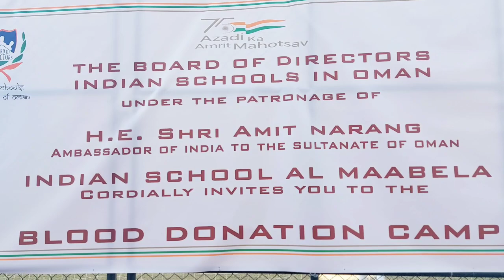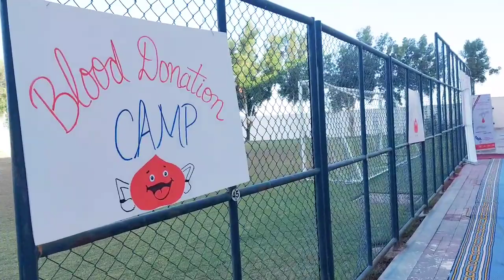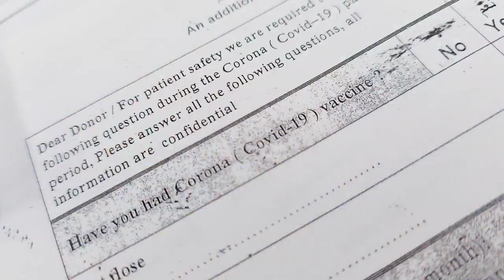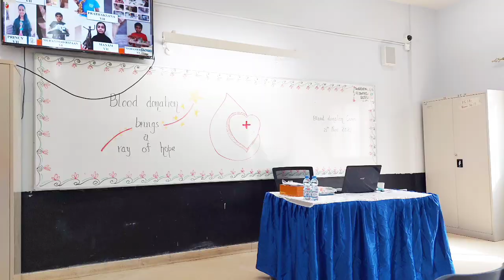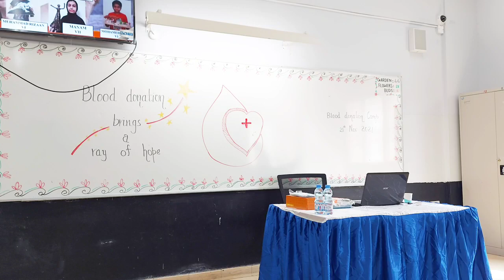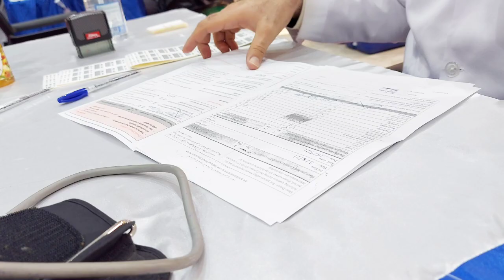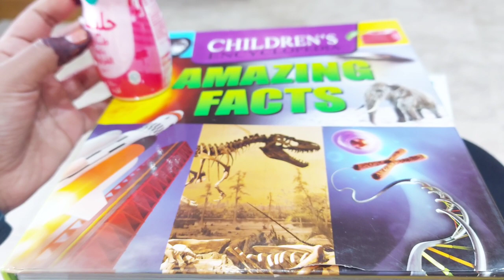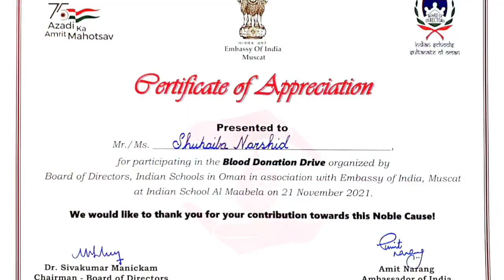BLOOD DONATION CAMP ||DONATE BLOOD SAVE A LIFE ||1st experience of Blood Donation @BID BID KITCHEN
pls watch and support